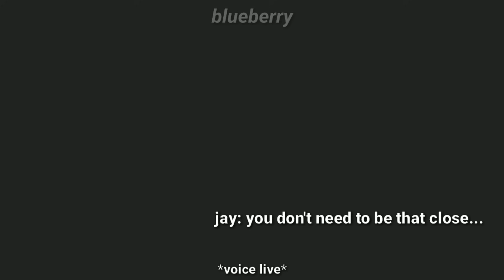just ni-ki leaving comedians jobless.